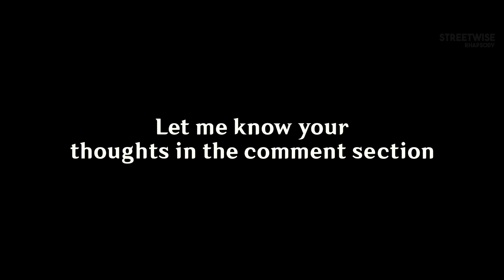The Pyro Archon (Theory) | Genshin Impact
This should be an obvious one for people who also play Honkai Impact but here's a little theory of mine of how the Pyro Archon could supposedly look like.

All the clips are my own personal gameplay, recorded and edited solely by me using OBS and Adobe Premiere Pro with the exception of the official genshin manga which I used to showcase the Muratans.